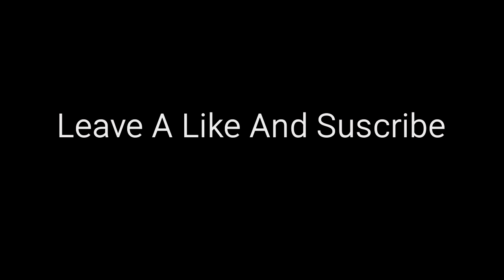Basketball on a hoverboard part 3